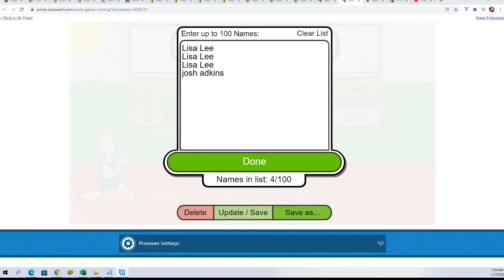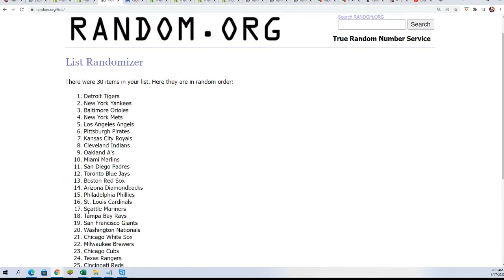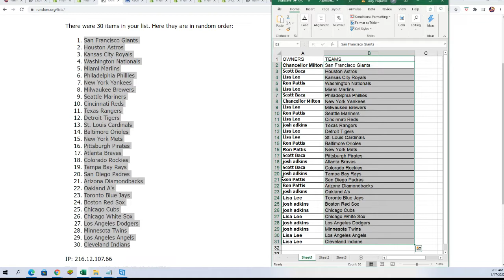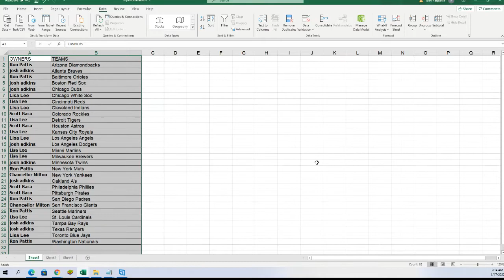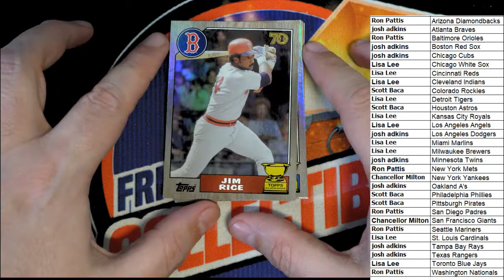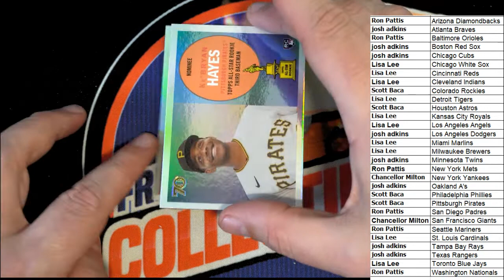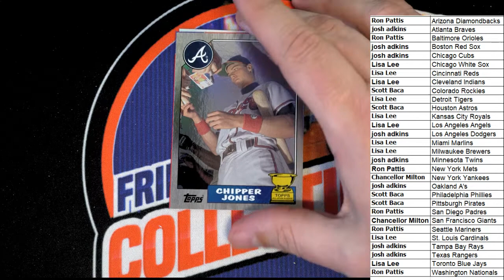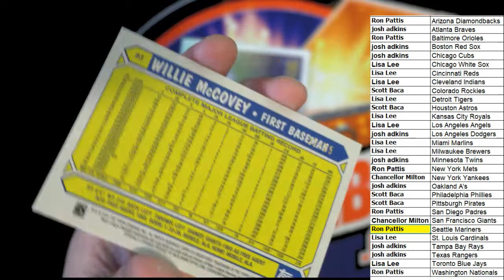2021 Topps All Star Rookie Cup Baseball ID 21TOPPSALLSTAR117